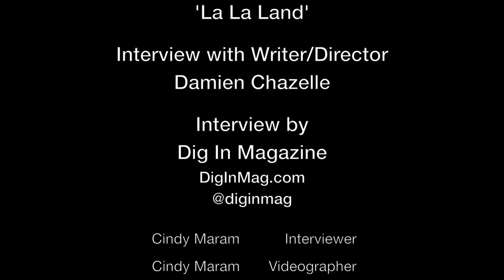Writer/Director Damien Chazelle talks LA LA LAND at SF Film Society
Dig In Magazine’s Cindy Maram spoke with LA LA LAND writer/director Damien Chazelle about his new musical film starring actress Emma Stone and actor Ryan Gosling. The movie was honored with the SF Honors Award by the SF Film Society on December 8th at the Castro Theatre in San Francisco, CA.

Publication: Dig In Magazine
Interviewer/Videographer: Cindy Maram
Film Editor: Cindy Maram